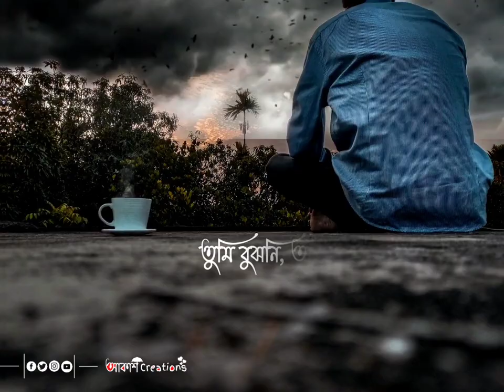Oviman (অভিমান) WhatsApp Status | Tanveer Evan |lyrical WhatsApp Status | Bengali viral song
Credit 🙏 :-

Song :- Oviman
Composer :- Piran khan
Singer :- Tanveer Evan
Lyricist :- Tanveer Evan

 And Press the 🔔 notification for Never miss an updates  ❤️